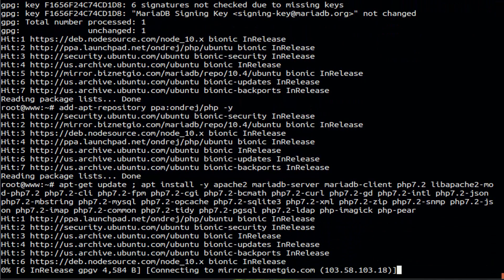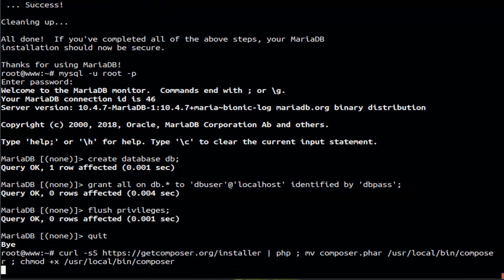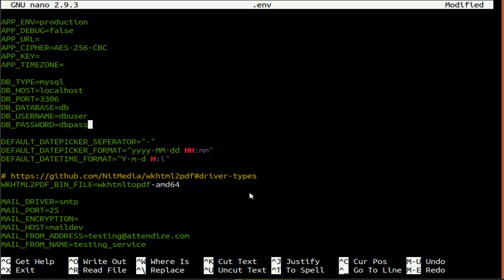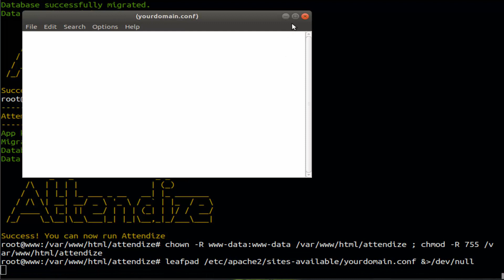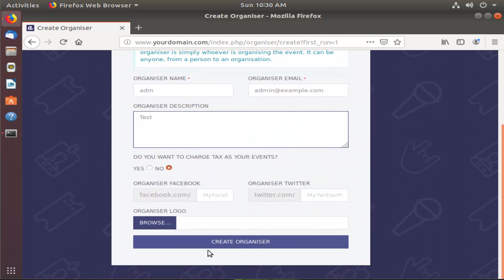How To Deploy Attendize On Ubuntu 18.04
In This Video you will learn "How To Install Attendize On Ubuntu 18.04 LTS Linux"
Attendize is a free & open-source ticket selling and event management platform.